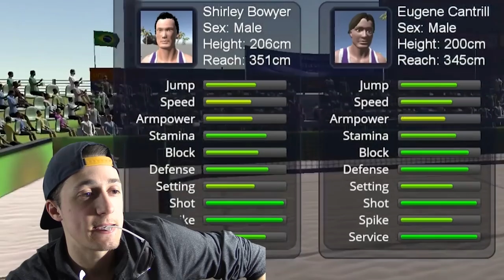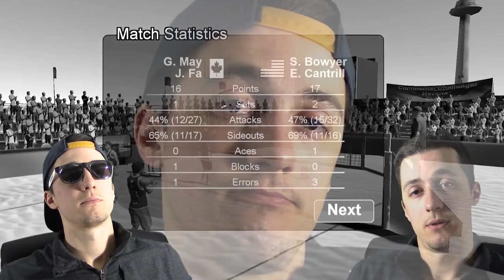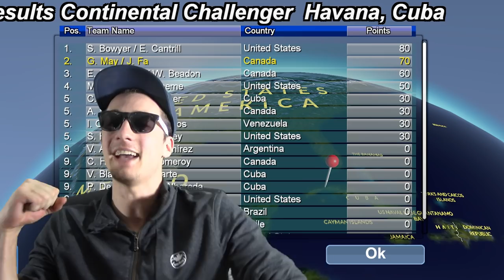JOOOOOOOOOOOO!!! || Volleyball Unbound Pro Beach Volleyball Episode 33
JOOOOOOOOOOOO!!!  || Volleyball Unbound Pro Beach Volleyball Episode 33 presented by Yes Guy Gaming. Finally a modern beach volleyball video game perfect for Yes Guy Gaming! Garrett play's through the career mode in Volleyball Unbound, if you are a volleyball fan and you play video games, you definitely need to pick up this beach volleyball game!